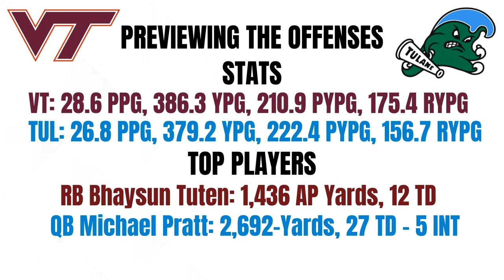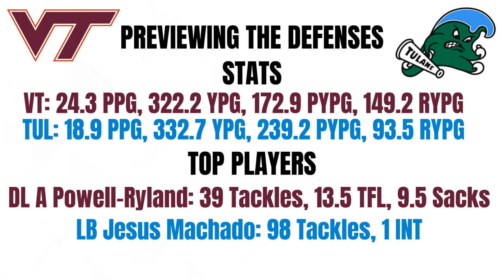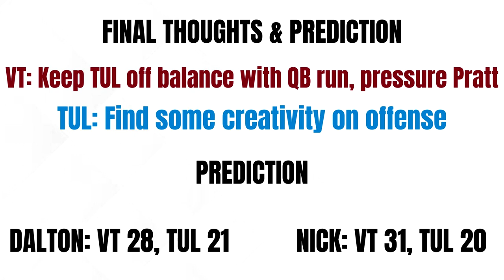College Football: Military Bowl | Virginia Tech Hokies Vs Tulane Green Wave Analysis + Prediction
Dalton and Nick breakdown the Tulane-VT contest in the Military Bowl